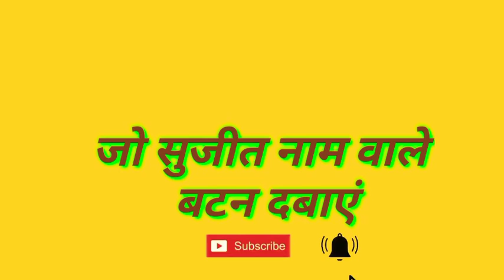Sujit Naam Ka ringtone Sujit Singh ka ringtone Sujit Kumar ka ringtone Sujit Raj ka ringtone Sujit